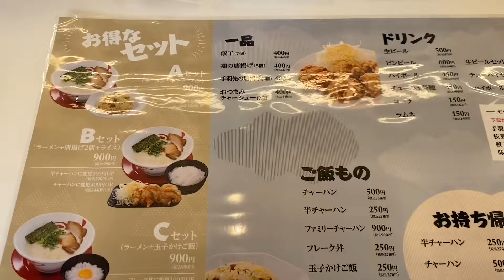豚骨らーめん 獅子丸 の 元味の白ラーメン の Aセット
姫路市網干区大江島古川町にある 豚骨らーめん 獅子丸 の 元味の白ラーメン の Aセット (半チャーハン) (990円)。
麺 は カタ麺、スープ は 普通 を選択。